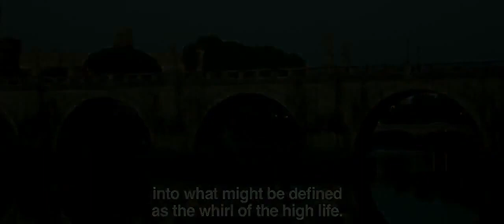"The Great Beauty"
"The Great Beauty", director Paolo Sorrentino
film from "Galas" programme,